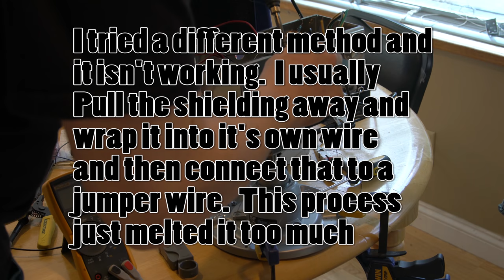Fender 5F1 Champ Video 6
Video 6 shows wiring up the input jacks, and prepping for the power/volume potentiometer.